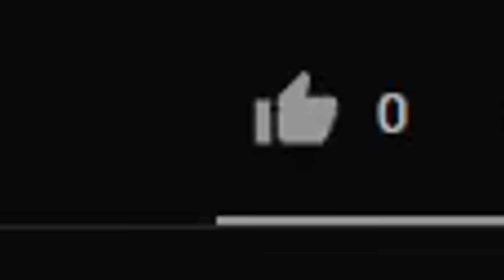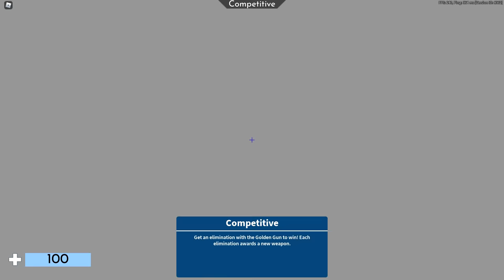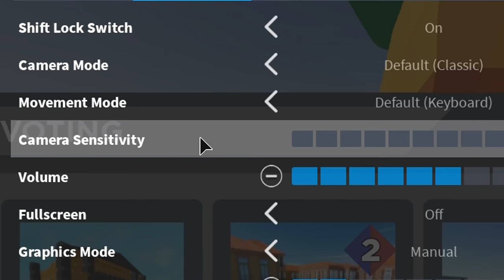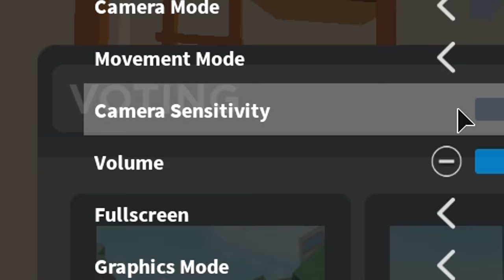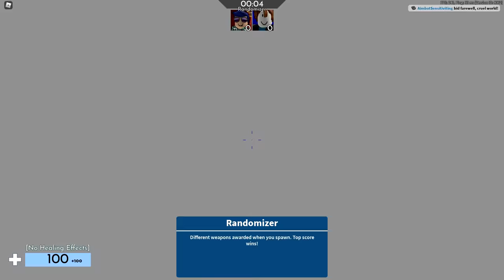winning with EVERY sensitivity.. (Roblox Arsenal)